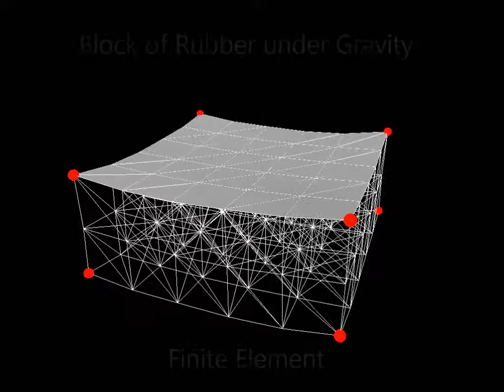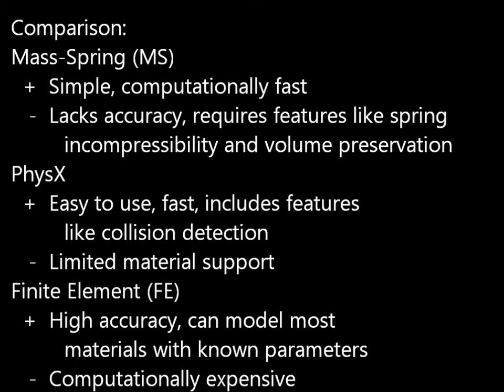Physically-based techniques for soft-body deformation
PhD work by Mark Warburton, a student at the Department of Computer Science, University of Sheffield. Describes a physically-based approach to modelling soft-body components in 3D graphics.